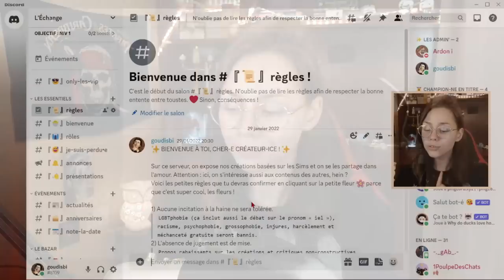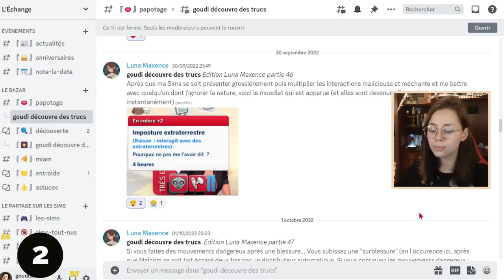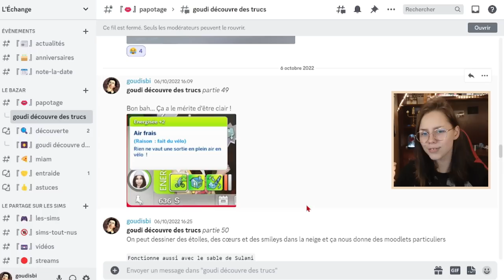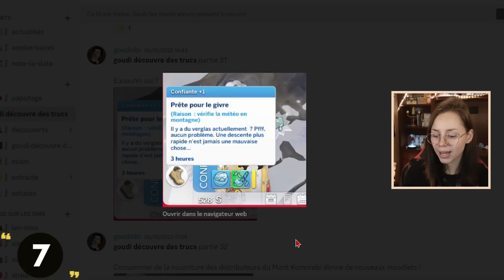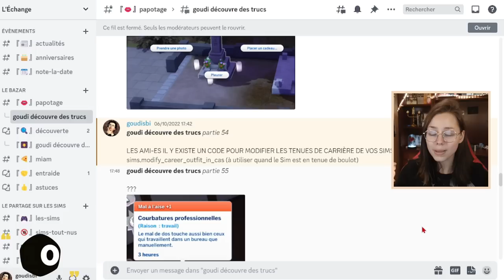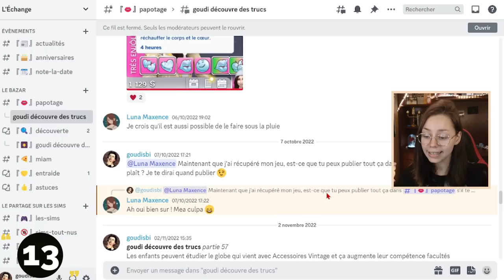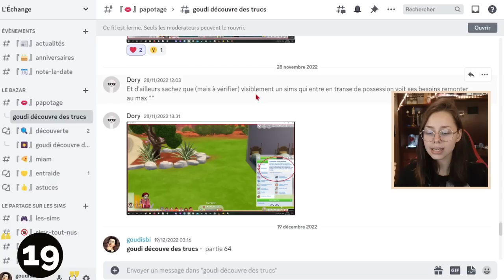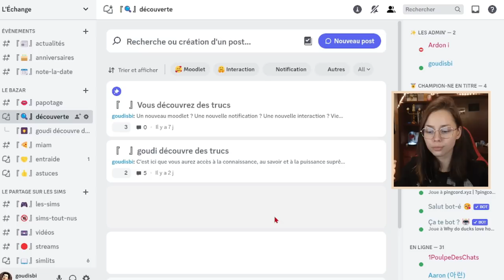20 CHOSES QUE VOUS NE SAVIEZ PAS DANS LES SIMS 4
LIS LA DESCRIPTION NOM DE ZEUS

🌸 𝐐𝐔𝐈 𝐒𝐔𝐈𝐒-𝐉𝐄 ? 🌸
- goudisbi (ɪʟ/ʜᴇ, ᴊᴇ ꜱᴜɪꜱ ᴜɴ ɢᴀʀçᴏɴ ᴏᴜɪ ᴏᴜɪ)
- 20 ans
- je préfère la raclette plutôt que le barbecue
🦊 𝐈𝐃 𝐎𝐫𝐢𝐠𝐢𝐧 → Goudisbi

Mon jeu n'a pas les mêmes couleurs que le tien car j'utilise un reShade créé par @ardosims. ❤